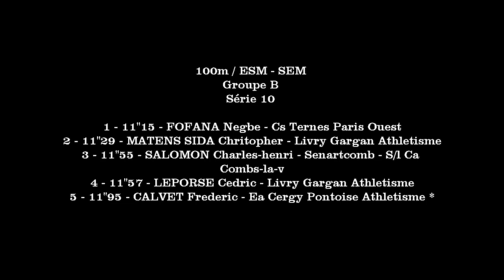100m SEM /SERIE 10 CHAMPIONNAT REGIONNAL ESPOIRS/ SENIORS IVRY SUR SEINE, 9 JUIN 2018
100m  SEM /SERIE 10
CHAMPIONNAT REGIONNAL ESPOIRS/ SENIORS
IVRY SUR SEINE, 9 JUIN 2018

Résultats détaillés: